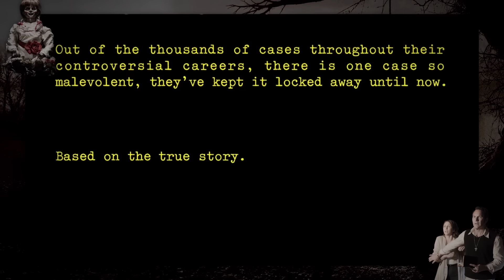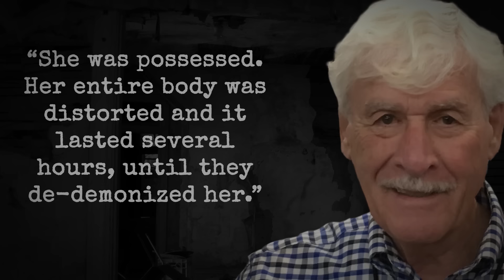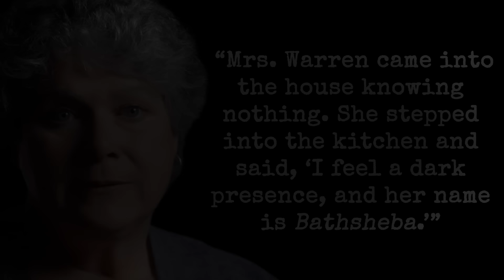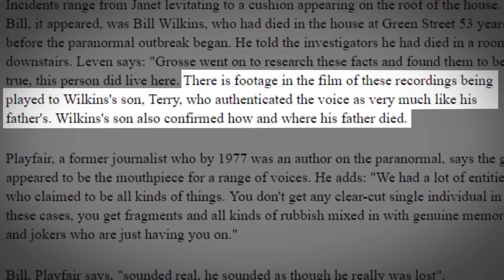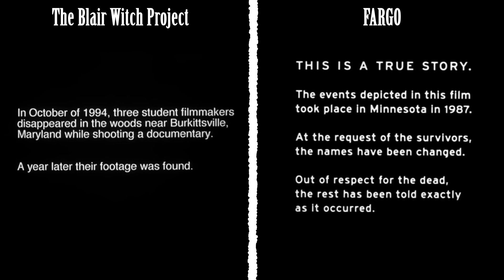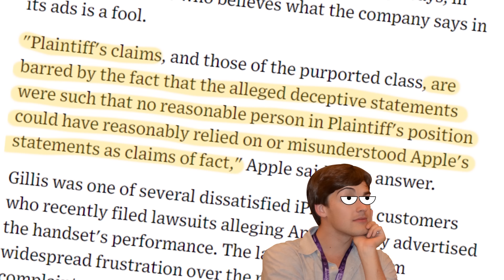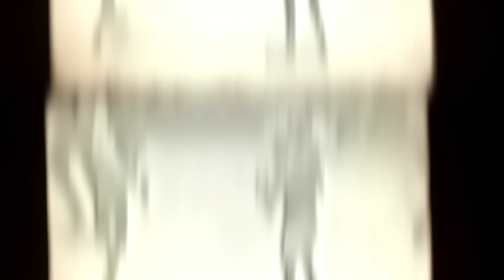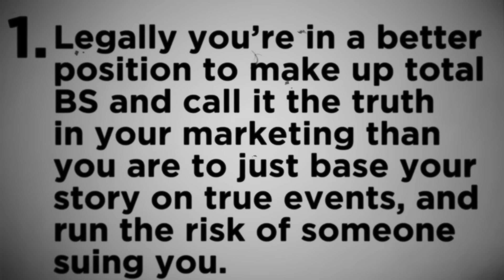Film Theory: The TRUE STORY of The Conjuring Horror Movies - What REALLY Happened?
DHMIS Unmasked! Wakey Wakey Trailer
Controlling Robots with your MIND!

The Conjuring, like many horror movies, claims to be based on "true events". I wanted to know, how TRUE are these movies? I talking names and dates - REAL sources. Theorists, today were are going to see if these ghost stories have ANY TRUTH to them at all!

HOW MANY Calories is Stay Puft Marshmallow Man?
Don't Hug Me I'm Scared DECODED!
The HIDDEN LORE of DHMIS!